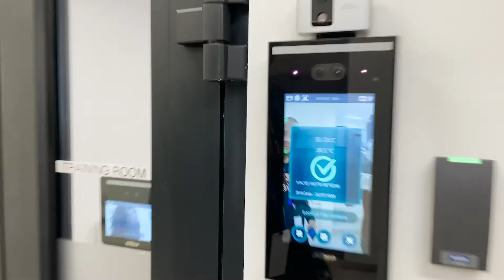Covid QR - new verification feature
What is the EU COVID digital certificate? It's a digital proof that a person has been vaccinated, recovered or received a negative test result.

We have just added a new verification feature to our FR terminals. We tested it yesterday in our office on the ASI7223X-A-V1-T1 terminal (FACT series).
Check out the video showing how fast the feature responds - this could be great for large areas with many people inside.

Faster. Safer. More comfortable.